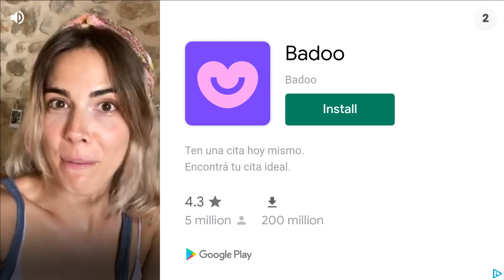Hazmob FPS 1.1.37 Gameplay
Fight critical battles & strike enemies in the new version of Hazmob FPS, a fantastic action game that you should try.

All the available game modes are shown on the main menu of Hazmob FPS. In all of them, from campaign mode to tactical team mode, you’ll fight to get more kills than your opponent. No matter what game mode you choose, you’ll have a great time pushing your weapons to their limits in cities like London in Hazmob FPS.